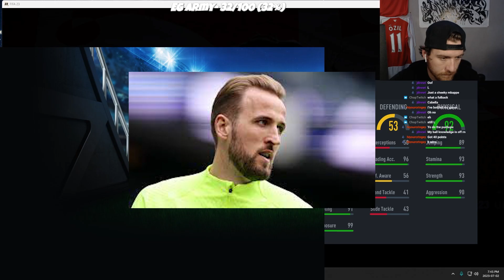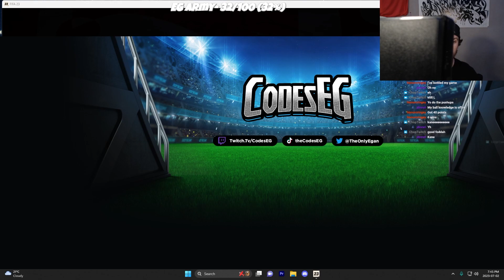RANK 5 FUT CHAMPS REWARDS 😍 FIFA 23 Ultimate Team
INSANE RANK 5 CHAMPS REWARDS 😍 FIFA 23 Ultimate Team